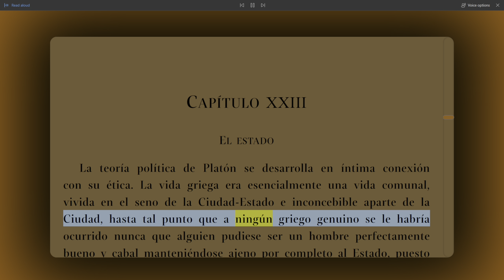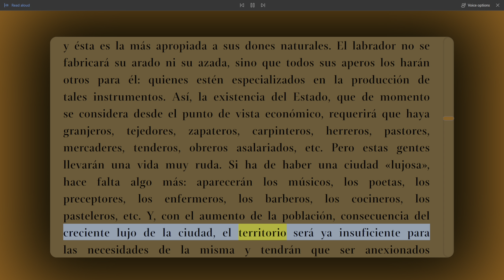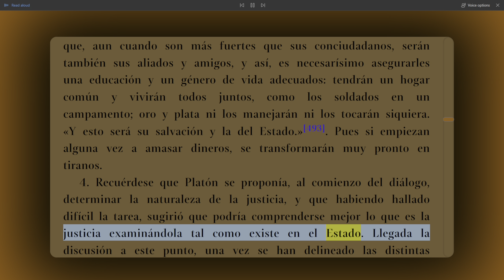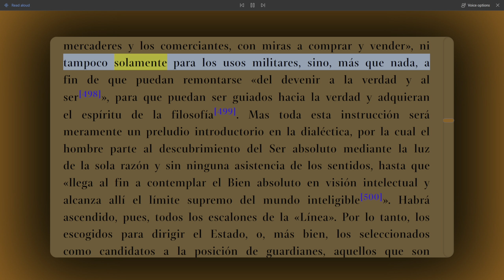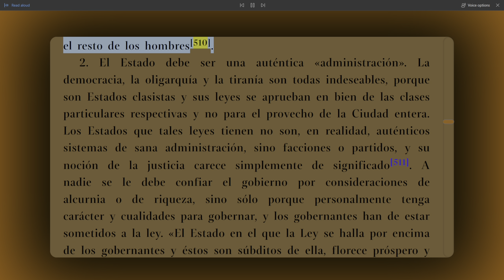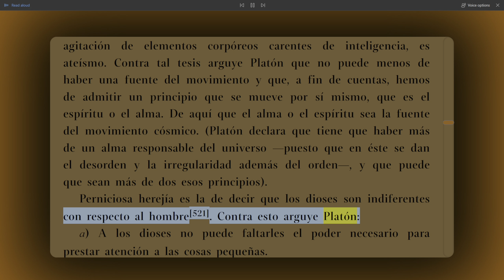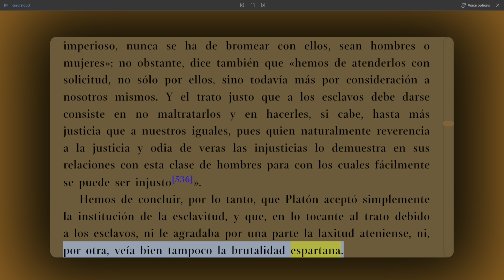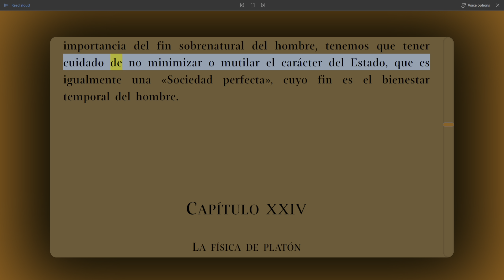(Parte 24) Capítulo XXIII: El Estado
Esta es la vigésima cuarta parte de la serie sobre el libro "Historia de la Filosofía" de Frederick Copleston. En este capítulo, se examina la visión de Platón sobre el Estado y su teoría política. Se exploran sus ideas sobre la justicia en la polis ideal y la organización de la sociedad en la República platónica. También se analiza cómo estas ideas influyeron en la filosofía política posterior.

[485] 368 e 2-369 a 3.

[486] Ep. 7, 325 d 6-326 b 4.

[487] Rep. 369 c 1-4.

[488] 3778 a 12-c 5.

[489] 380 a 5-c 3.

[490] 403 e 11-404 b 8.

[491] 412 c 9 —413 c 7.

[492] 414 b 1 —6.

[494] 433 a 1 y sig.

[495] 461 c 4-7.

[496] 488 a 1-489 a 2.

[497] Platón, como Sócrates, consideraba irracional y absurda la práctica «democrática» de elegir los magistrados, los generales, etc., echando a suertes o por su habilidad retórica.

[498] 525 B 11-c 6.

[499] 527 b 9-11.

[500] 532 a 7-b 2.

[501] 539 e 2-540 a 2.

[502] 540 a 7-c 2.

[505] 297 b 7-c 2.

[508] 303 b 8-c 5.

[509] 709 d 10-710 b 9.

[511] 715 a 8-b 6.

[512] 726 a 2-3, 728 a 4-5.

[513] 737 e 1-738 b 1.

[515] 753 b 4-7.

[516] 765 d 5-766 a 7.

[517] 783 d 8-e 1.

[518] 790 c 5-791 b 2.

[519] 828 b 2-3.

[520] 861 e 6 y sig.

[521] 899 d 5-905 d 3.

[522] 905 d 3-907 d 1.

[523] 909 d 7-8.

[524] 936 c 1-7.

[525] 937 d 6-938 c 5.

[526] 941 c 4-942 a 4.

[527] 945 b 3-948 b 2.

[528] 960 e 9 y sig.

[530] 949 e 3 y sig.

[531] Cfr. 776 b 5-c 3.

[532] 930 d 1-e 2.

[533] Cfr. Plato and Greek Slavery, Glenn R. Morrow, en Mind. abril de 1939, N. S. vol. 48, n.° 190.

[534] 872 c 2-6.

[535] Rep. 563.

[536] 776 d 2-718 a 5.

[538] 628 c 9-e 1.

[539] 641 c 2-7.

[540] Hegel, Filos. Del Derecho, secc. 299 y secc. 185.

[541] Cfr. Timeo, 27 ab.